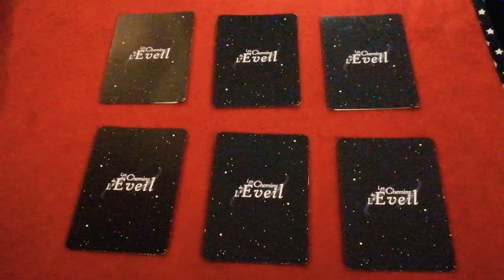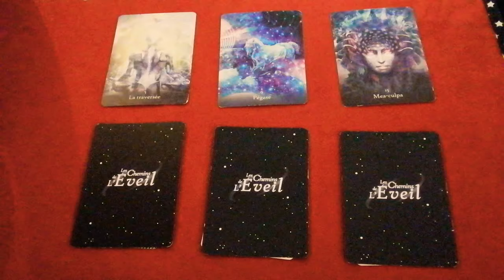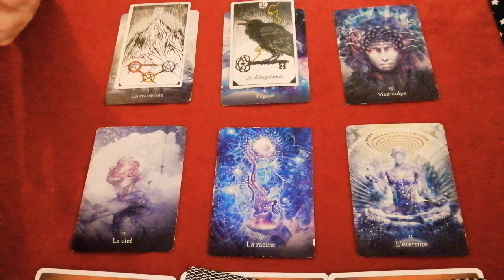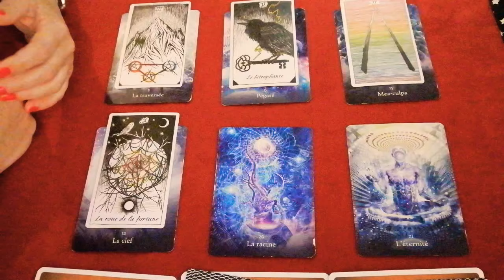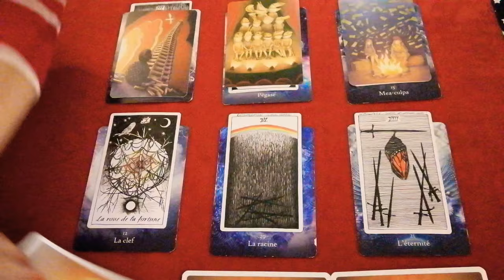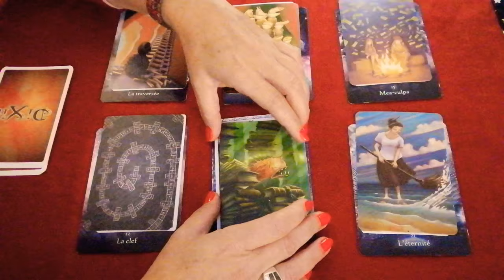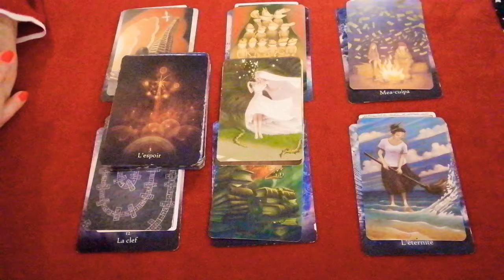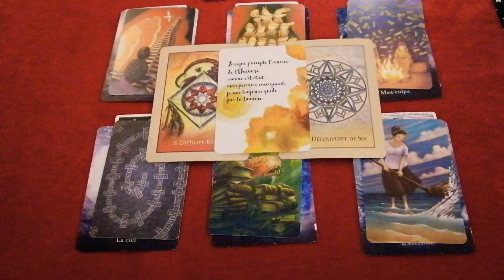Gémeaux Novembre 2020 | Mea Culpa - Libération et Recommencement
✔ Me suivre sur Instagram : Sandradania.savoiretdevenir

Les Oracles que j'utilise dans le cadre de mes vidéos :
Le tarot Des mondes inconnus et sauvages
Oracle de Guérison du cœur amérindien
Oracle L'Univers veille sur vous
Oracle Les chemins de l'éveil
Oracle des Astres
Oracle de l'Astrologie de la lune noire
Oracle La Lunologie
Oracle du Tao
Oracle de Mercure
Dixit Harmonie
La Sagesse des Royaumes cachés
L'oracle Belline

👉 IMPORTANT : Chacune des vidéos que je poste via ma chaîne "SANDRA DANIA" demeurent des capsules ayant pour unique objectif de vous offrir une meilleure compréhension par une vue d'ensemble, des conseils et des messages aérés, et ce afin de vous offrir un accompagnement bienveillant qui je l'espère, vous permettra de pouvoir faire du mieux possible face aux évènements ou situations de vie que vous traversez.

👉 En cela et quelque soit le support (Astro, Coachings ou Guidances), il ne s'agit ici que de transmissions "générales" qui d'une part, ne pourront pas résonner envers tout le monde, et qui d'autres part, même si cela s'avère être le cas, ne peuvent être à 100% garanties.

👉 Il est primordial pour vous d'accueillir UNIQUEMENT ce qui résonne et selon votre situation.

En toute circonstances employez-vous à vous accomplir et conserver votre libre vis à vis des choix que vous seul(e) être en mesure d'accomplir.